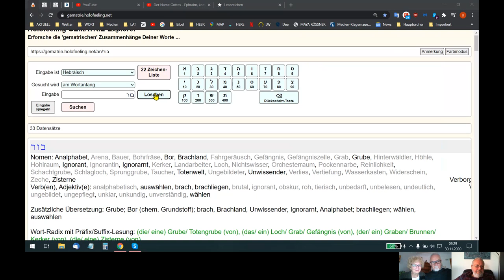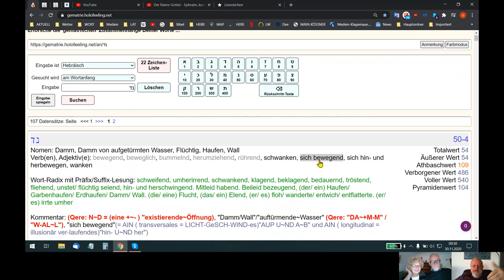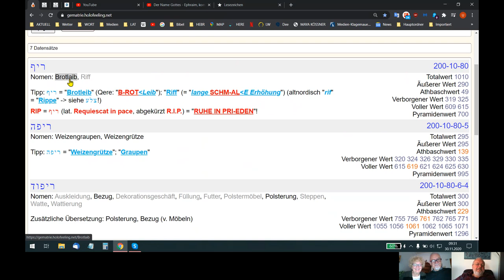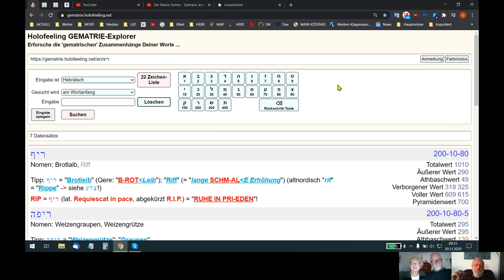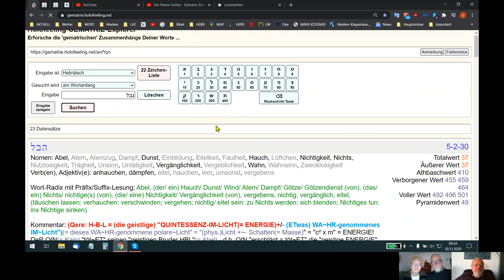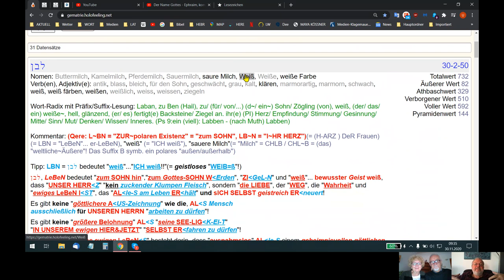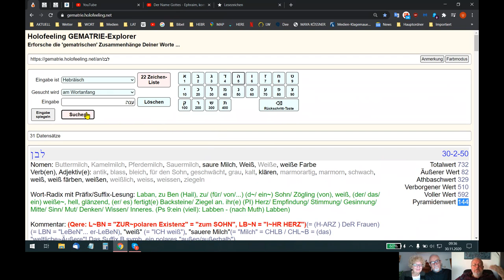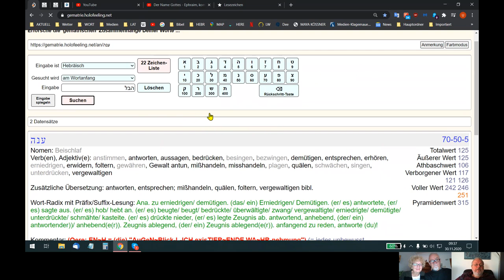HOLOFEELING - Dein "ANI~H" funkt · · · − − − · · · = S-O-S, "Save Our Souls"!